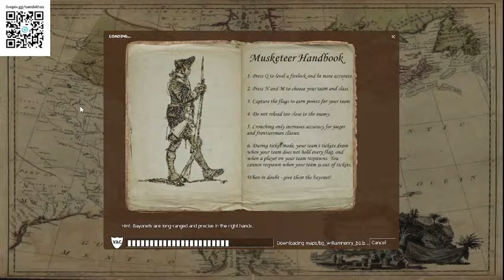Battle Grounds III- B@t@lha antiga, só erro, PRA CIMA DELES #2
Steam: Sandalhas

Steamcraft: Sandalhas